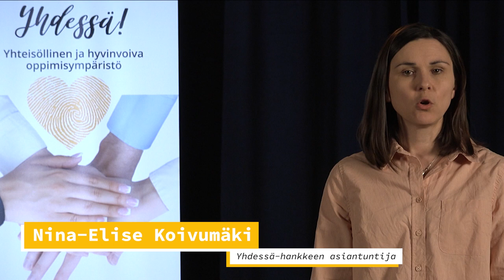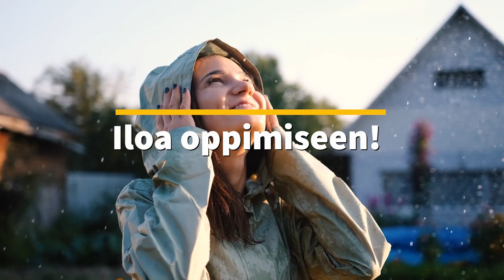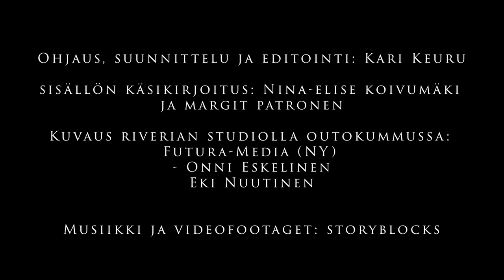Huoltaja opintojen tukijana. Yhdessä-hankkeen luentosarja vanhemmille, osa 2.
Ohjaus, suunnittelu ja editointi: Kari Keuru
sisällön käsikirjoitus: Nina-elise Koivumäki ja Margit Patronen

Kuvaus Riverian studiolla Outokummussa:

Futura-Media (NY)
- Onni Eskelinen ja Eki Nuutinen

Musiikki ja videofootaget: Storyblocks

Lähteet:
Vanhemmuuden roolikartta-verkkojulkaisu

MLL:n nuorisoneuvola-sivusto

Tervetuloa toiselle asteelle-opas

Jannen Viljamaa: Mitä minä teen tämän teinin kanssa

Jaana Syrjälä (toim.): Vahva vanhemmuus – Paras tuki nuoren kasvuun

Hanna Heikkilän luento 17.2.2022 (Ehyt ry:n koulutus)

OKM: Kysymyksiä ja vastauksia oppivelvollisuudesta - sivusto